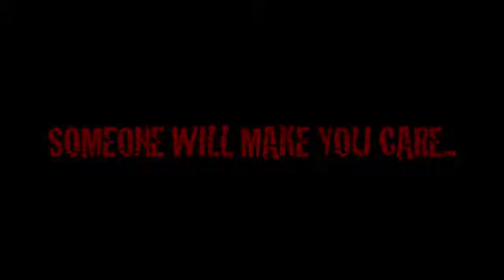Kaliyugha Trailer Launch By K BALACHANDER A movie by S T BALA